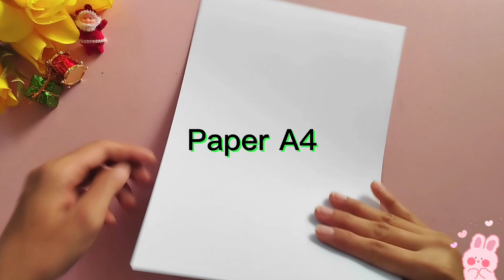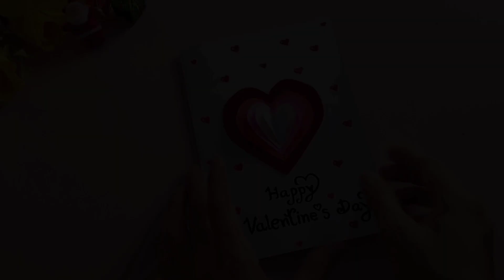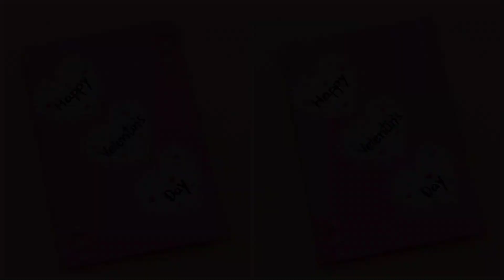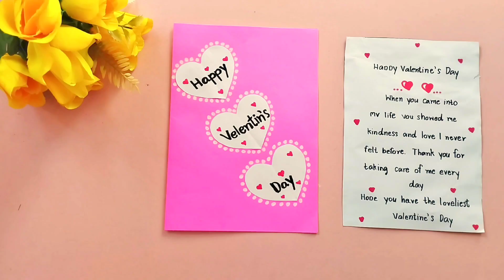3 Easy DIY Valentine Card Ideas /Valentine's day card 🌹❤️